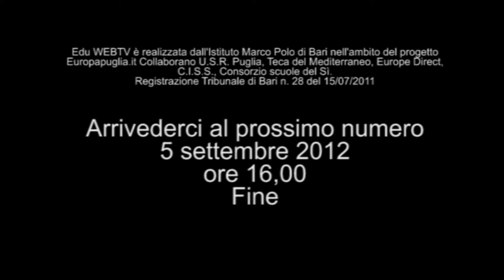Sigla di chiusura 28 settembre 2012